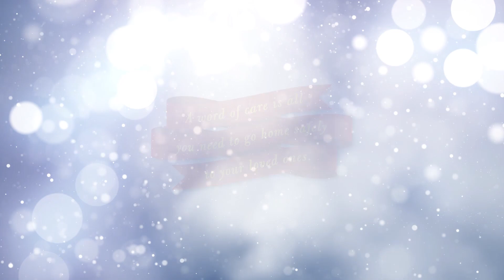WSH Council Christmas e-card 2019